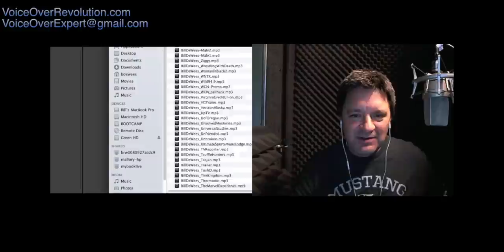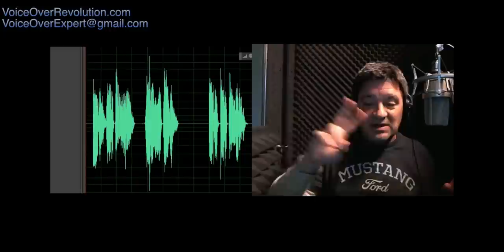VO Weekly Podcast with Bill DeWees 3-27-2015